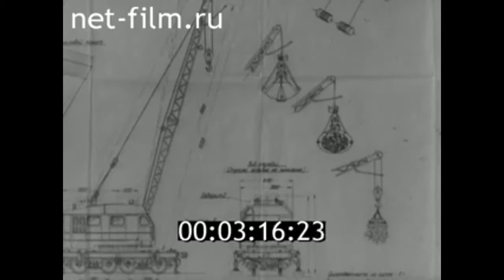1959г. Кировский завод имени 1 мая